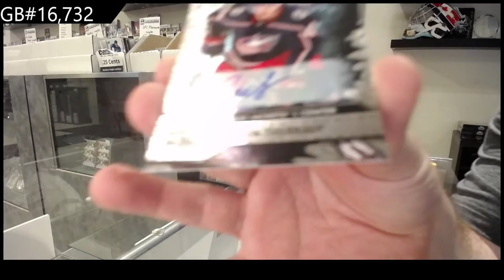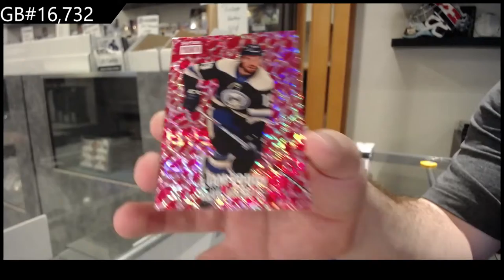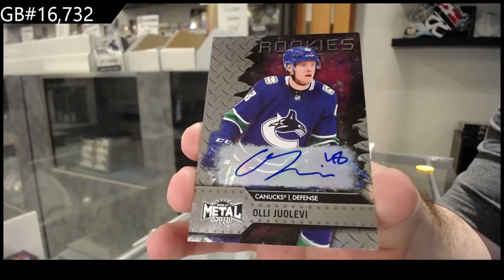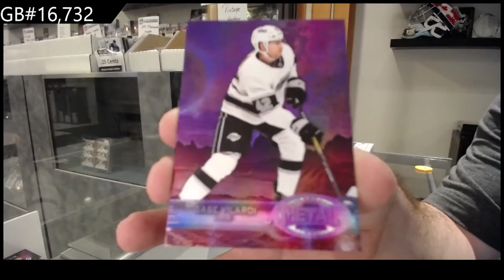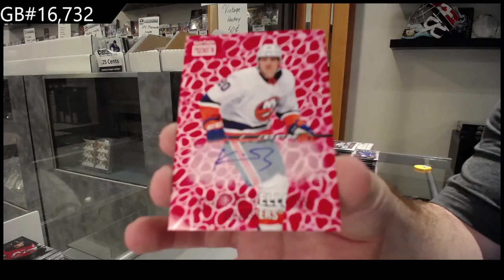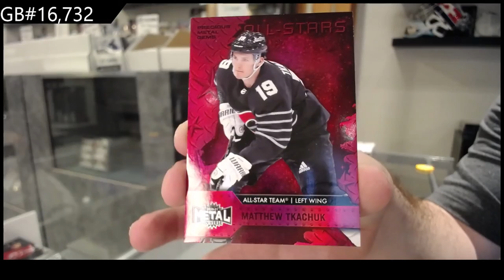20-21 Upper Deck Metal Universe Hockey 3 Box Break - C&C GB #16,732